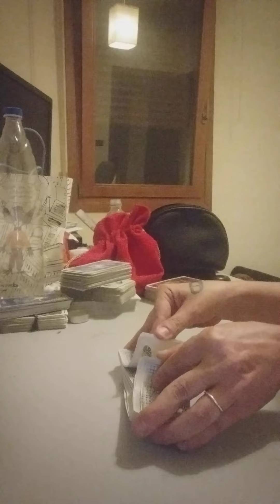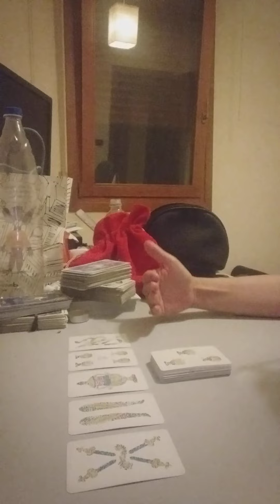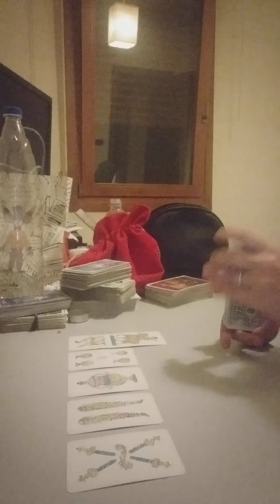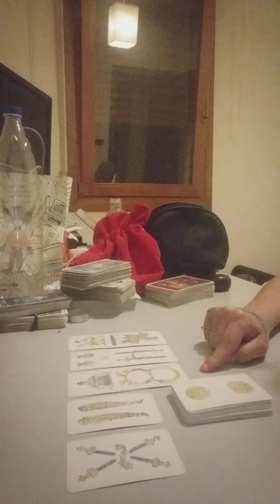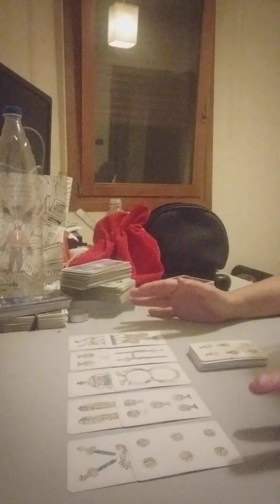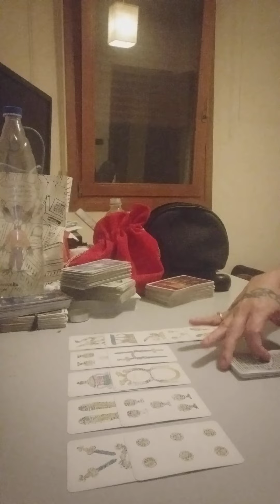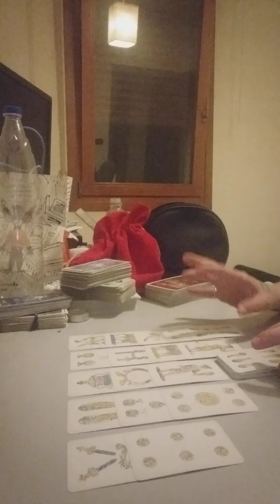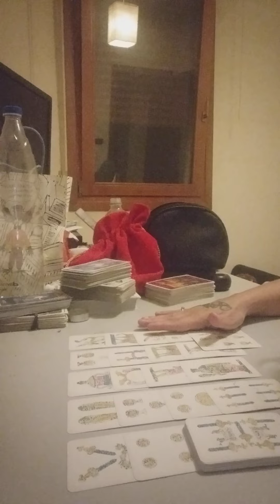oracolo del giorno 13/7/2022